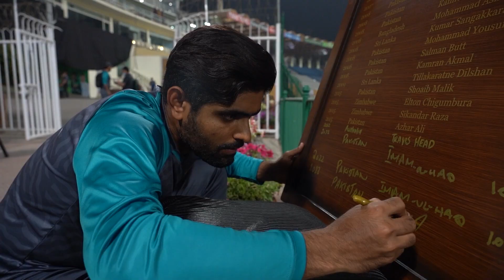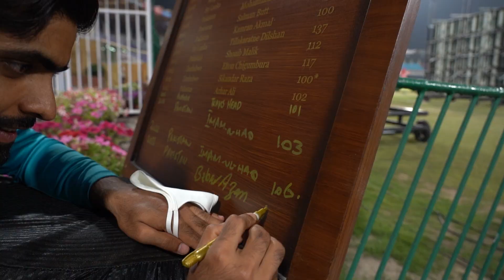Episode 1 - Babar Azam's heroics - PAKvAUS | PCB | MA2L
In the first of our four special episodes on Australia’s historic tour of Pakistan we review the prolific captain Babar Azam’s sensational all-format run in the series, what makes him special as a batter and captain, Australian and Pakistan players reflect on the Babar Azam phenomenon!